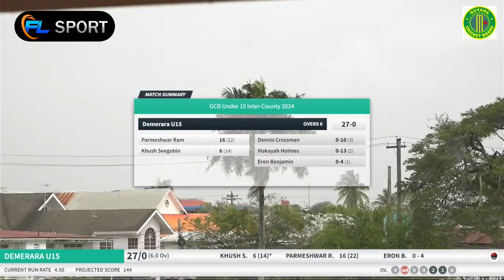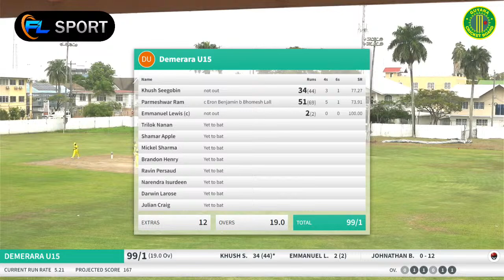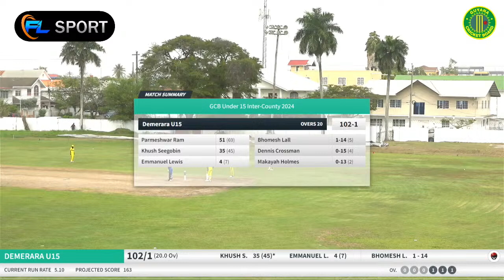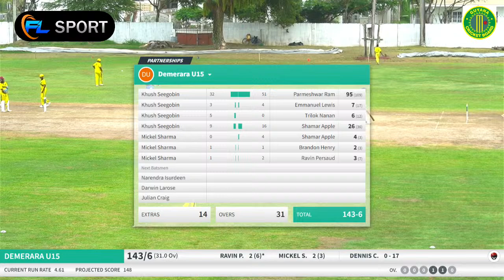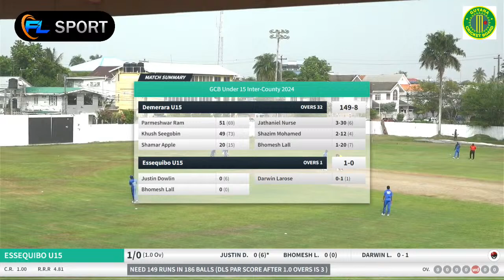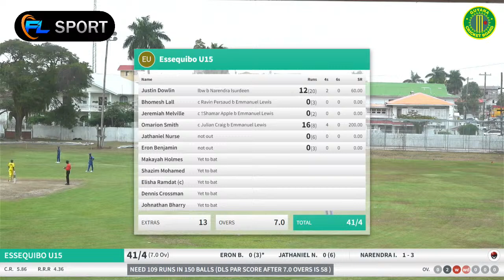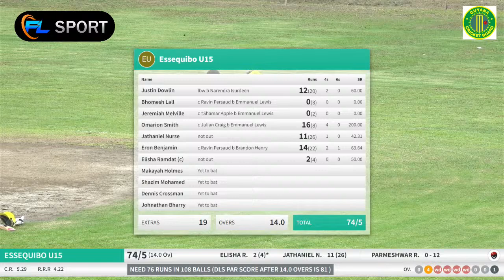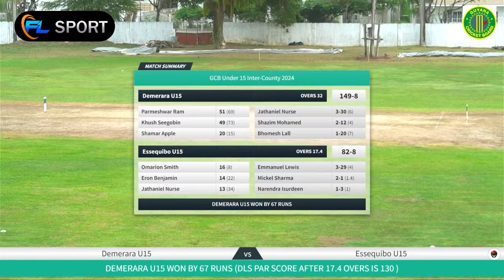GCB Under-15 Inter-County 2024 Round 2: Demerara vs Essequibo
Guyana Cricket Board Under 15 Inter County Tournament 2024

Round 2
Demerara vs Essequibo
Live from Demerara Cricket Club Ground, Queenstown, Georgetown.